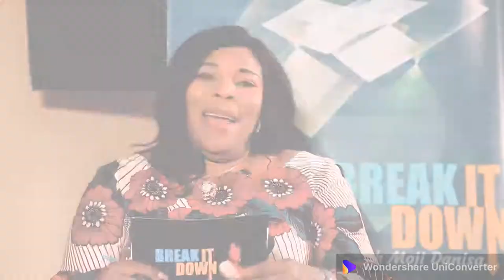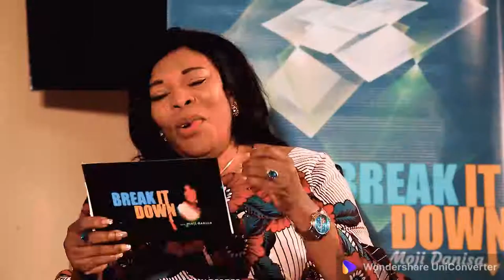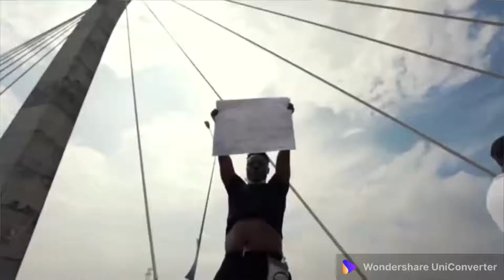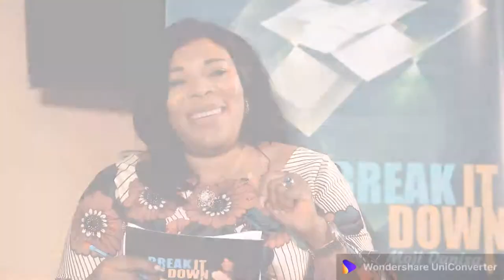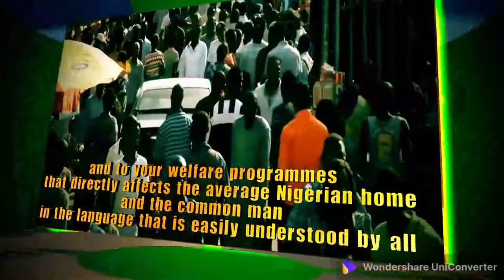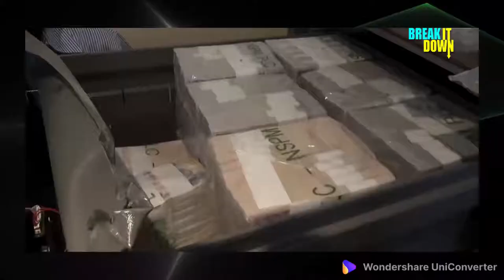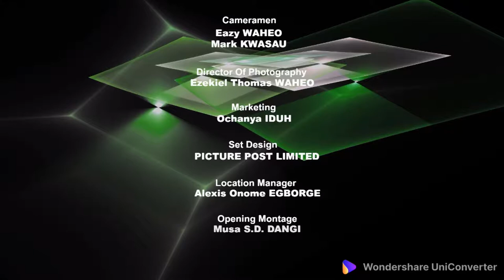CITIZENS PARTICIPATION IN ANTI CORRUPTION FIGHT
NIGERIA’S 1999 CONSTITUTION IN SECTION 14 (2C), GUARANTEES THE INVOLVEMENT OF CITIZENS IN THE GOVERNANCE OF THEIR COUNTRY.

IN THE LIGHT OF THIS CONSTITUTIONAL FRAMEWORK, CITIZENS HAVE A FUNDALMENTAL ROLE TO PLAY, IN THE FIGHT AGAINST CORRUPTION- BECAUSE THEY ARE AT THE RECEIEVING END OF ITS CANCEROUS EFFECTS...
ON THIS EPISODE, WE BEAMED OUR SEARCHLIGHT  ON “CITIZENS PARTICIPATION IN ANTI CORRUPTION FIGHT”

GUESTS: Dr CHUKWUDI VICTOR ODOEME, EXECUTIVE DIRECTOR, CITIZENS AGENDA
AND
CHIOMA KANU, EXECUTIVE DIRECTOR, MOTHERS & MARGINALISED ADVOCACY CENTRE (MAMA)